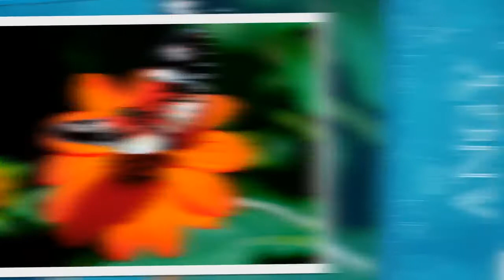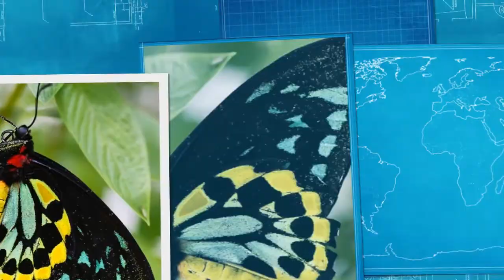SOLO CON VERTE - VERSION SALSA - ESTRENO 2018 - VICTOR (Vick´m)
SOLO CON VERTE - VERSION SALSA -  ESTRENO 2018- VICTOR (Vick´m) - Edicion por Javier Mata El Colado Dj - Mexico